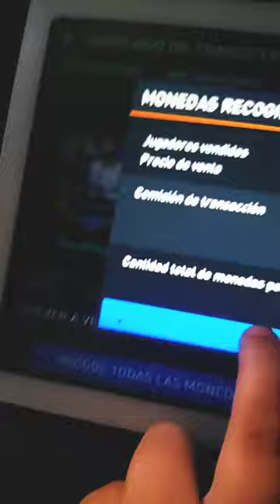edicion fifa mobile